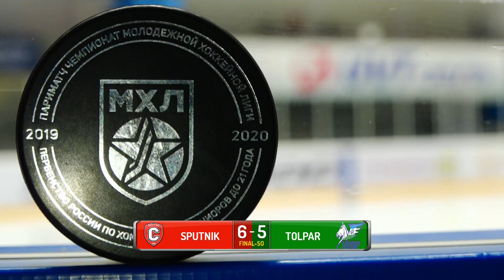06.02.2020. "Спутник" - "Толпар" 6:5 бул.